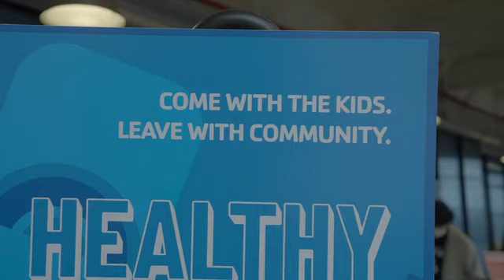Aetna Healthy Kids Day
The YMCA of Metropolitan Chicago held it's largest one-day, free event of the year — Healthy Kids Day®. On this day, YMCA of Metro Chicago locations across Chicagoland use sports, games, healthy snacks, and more to encourage kids and families to get active while having fun.

To learn more about Healthy Kids Day or find a YMCA site near you,